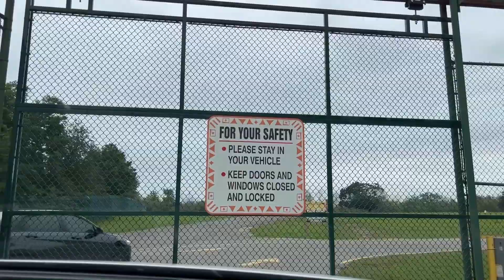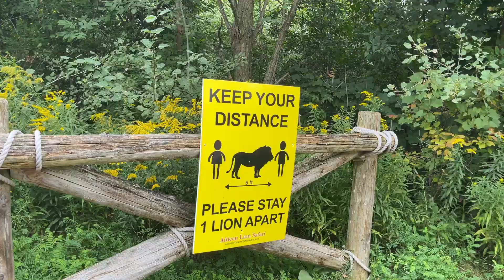African Lion Safari 2021 - Canada Ontario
African Lion Safari Canada is a large open zoo you can drive through and see lions, white lions, giraffe, white rhino and more up close. African Lion Safari has been around for over 40 years. Driving through the African Lion Safari is what sets it apart from other large animal zoos. This drive through of African Lion Safari shows African Lions, White Lions, baboons, oryx, giraffe, zebra, wildebeest, tortoise, bald eagle, falcons, ostrich, ring tailed lemur, black spider monkey and more! African Lion Safari is located in Ontario Canada and also features a very large water park, a train ride, a bus ride through the African Lion Safari instead of taking your own car. Several unique shows like Birds of Prey and the Elephant walk, bath and show. Also at African Lion Safari you can ride an elephant and go on a small boat tour. African Lion Safari has a large food court, and different large park play ground for kids to play in. So check out African Lion Safari for a unique up close and personal experience with large animals from all over the world.